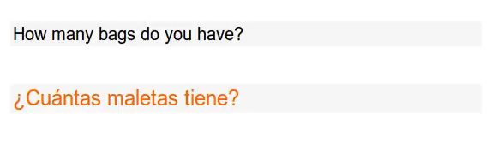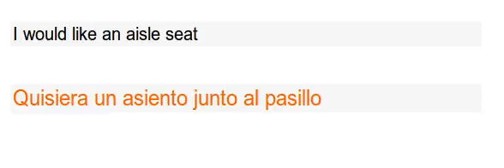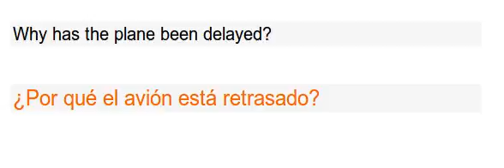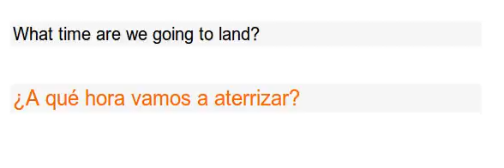SPANISH LEARN EASY/Seat Reservation /Airplane